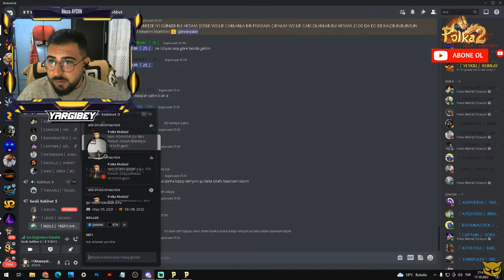Ekiple Beraber Bu Akşam Sahalardayız I Metin2 I Polkamt2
Merhabalar, Polka2'nin yeni bir videosu ile karşınızdayım. Umarım videoyu beğenirsiniz Şimdiden iyi seyirler.

Polka2 Discord Adresi httpsdiscord.ggrQc3dggH
ETHICAL loncamıza katılmak isterseniz  httpsdiscord.ggTnw5fK6n
Lonca alımlarımız açıktır gelmek isteyen arkadaşlar bizlere ulaşabilir.